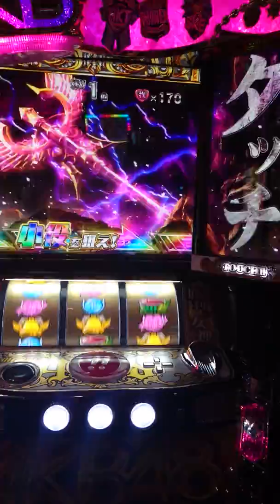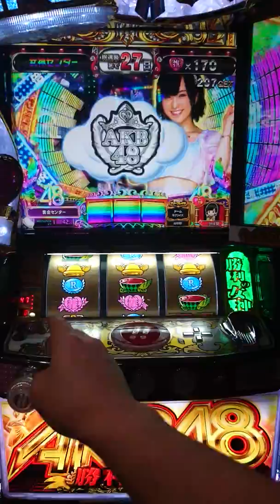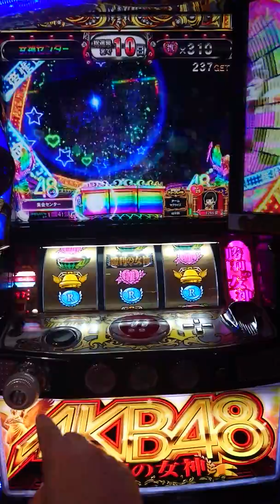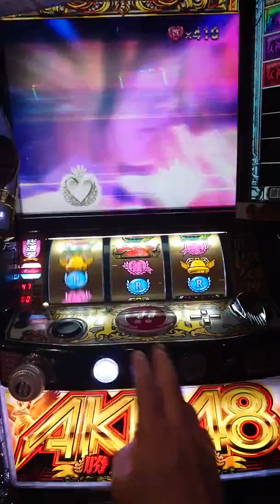ＡＫＢ48勝利の女神 でっかい槍からレインボーになった結果(◎-◎;)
パチスロＡＫＢ48勝利の女神での展開です。